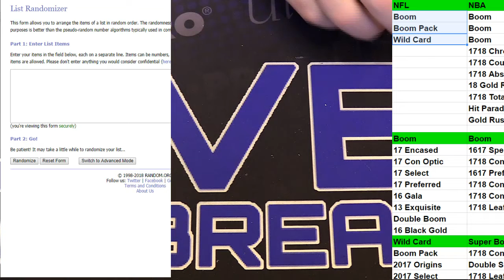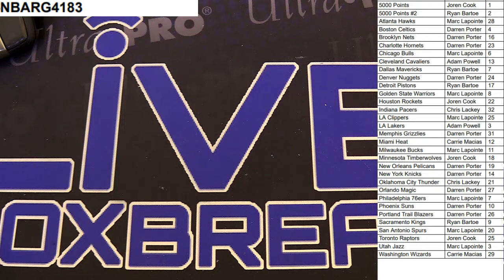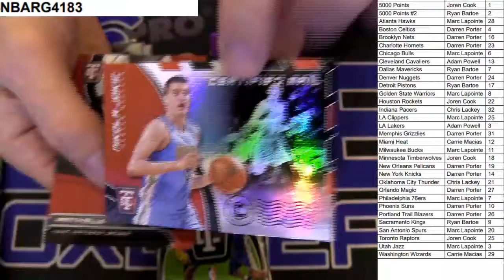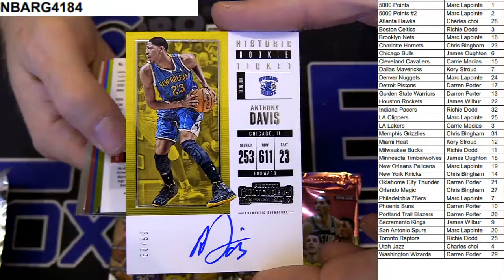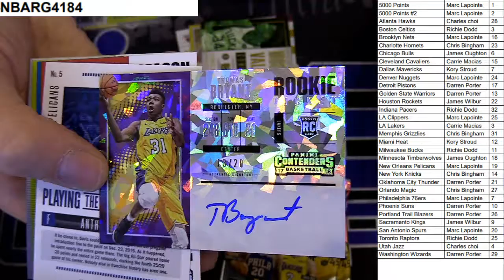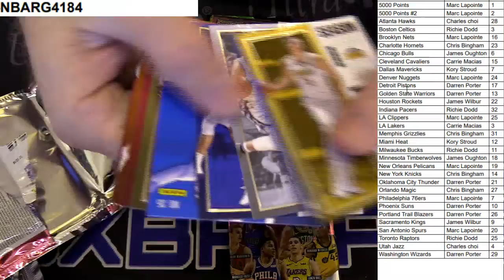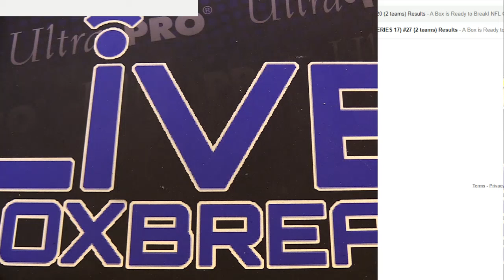NBA 4183 4184 LBB